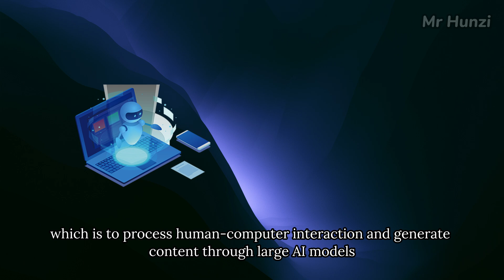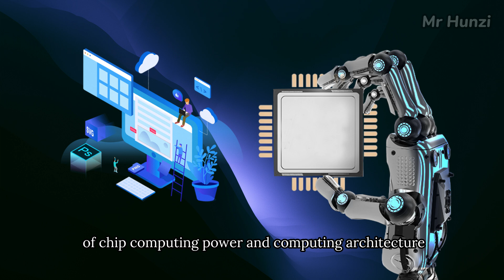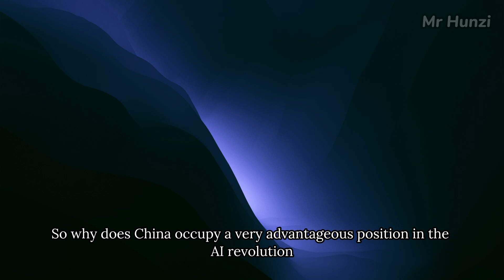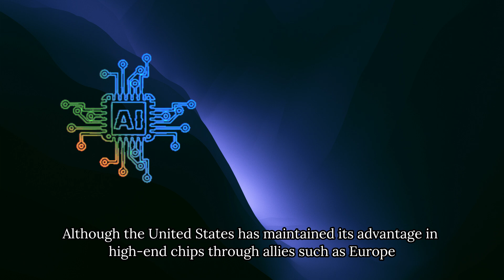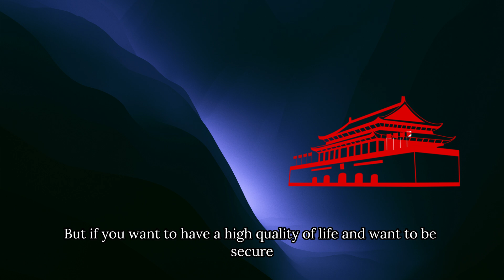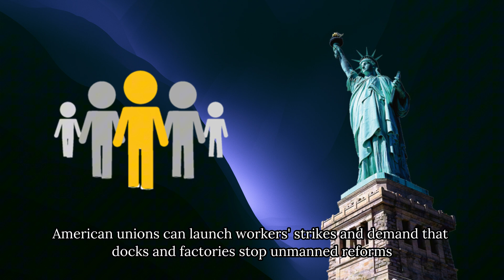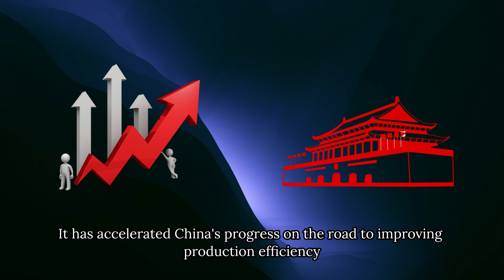Why will China win the AI ​​revolution and Industry 4.0, Why not the United States or India?